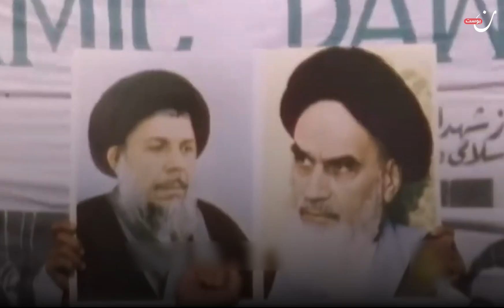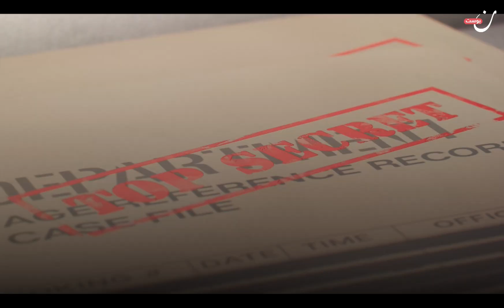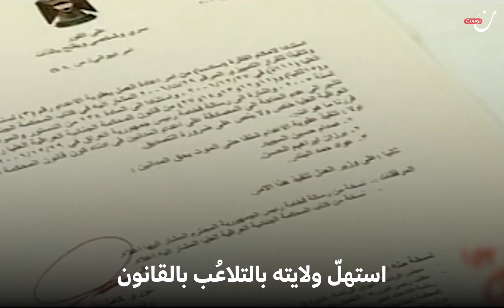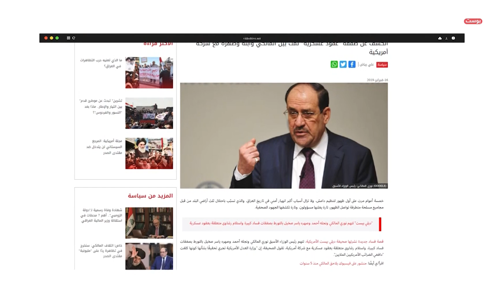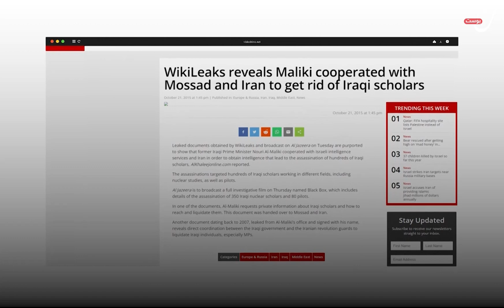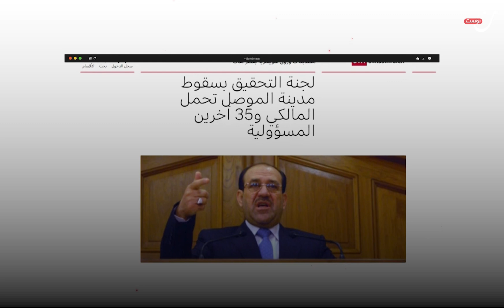نوري المالكي.. عقبة دائمة في سبيل استقرار العراق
هو أول من شجع على التفجيرات الانتحارية وتأسيس جيش عقائدي في العراق، أهدر أموالها وأسهم في نشر الفساد فيها أيضاً.. نروي لك حكاية "سبايكرمان"

وإن وددت متابعتنا على باقي منصاتنا، يمكنكم الضغط على الروابط أدناه لتكونوا ضمن عائلة “نون بوست” على مواقع التواصل الاجتماعي
فيسبوك: